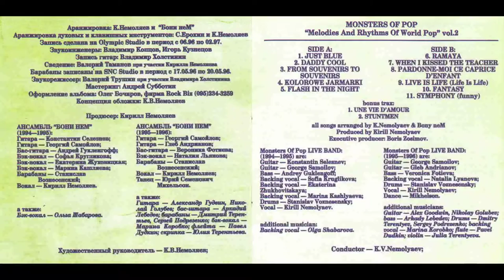Boney NEM - Kolorowe jarmarki (Разноцветные ярмарки)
Very interesting and funny Pop-Parody-Thrash-Death Metal album Melodies and Rhythms of World Pop, vol.2. Made in Olympic and SNC, recorded on PolyGram Germany CD, published in PolyGram Russia. 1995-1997.

Guitar – George Samoilov, Gleb Andrianov, Alex Goodwin, Nikolay Golubev
Bass – Veronica Fotieva, Arkady Lebedev
Backing Vocals – Natalia Lyanova, Marina Korobko
Drums – Stanislav Voznesensky †, Dmitry Terentyev, Sergey Podrezenko
Vocals [Lead] – Kirill Nemolyaev
Flute – Pavel Dudkin
Violin – Julia Terentyeva
Engineer – Vladimir Kholstinin, Valery Trushin, Vladimir Koptsov, Igor Kuznetsov
Mastered By – Kirill Nemolyaev, Andrey Subbotin, Valery Tamanov